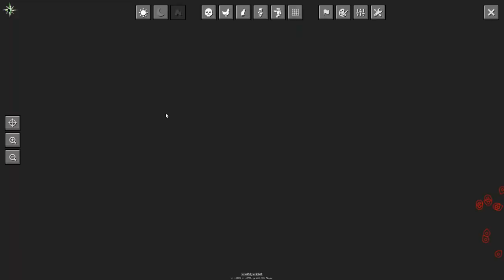Magical Minecraft Ep.9-FALLEN WARRIORS!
We take on a dungeon filled with Fallen Warriors!